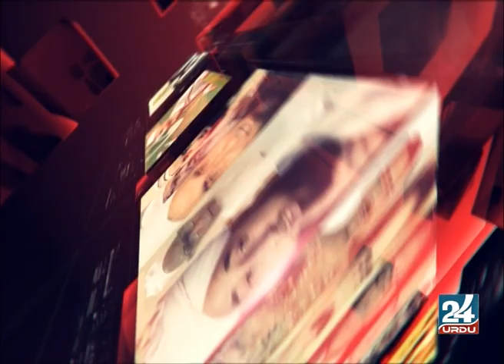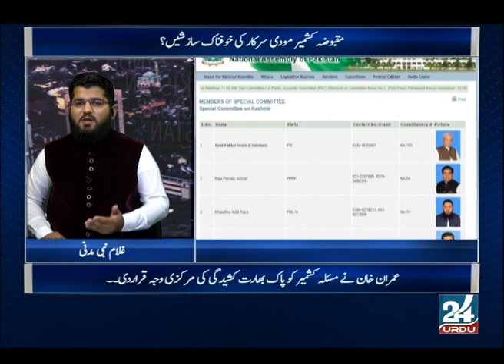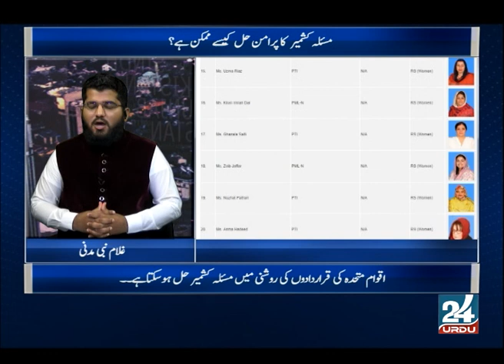DunyaMeryAagy Pakistan India expected War 2019 and Kashmir?|مسئلہ کشمیرپاک بھارت جنگ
Live Dunya Mery Aagy with Ghulam Nabi Madni
کشمیر کی تاریخ جغرافیا،ثقافت،کلچر،اہمیت اور کشمیر پر بھارتی قبضہ؟
کشمیر آزادی سے قبل پاکستان کے ساتھ تھا؟
قائداعظم محمد علی جناح کا کشمیر کے بارے فرمان؟
Even before India and Pakistan won their independence from Britain in August 1947, Kashmir was hotly contested.

Under the partition plan provided by the Indian Independence Act, Kashmir was free to accede to India or Pakistan.

The maharaja (local ruler), Hari Singh, chose India and a two-year war erupted in 1947.

A new war followed in 1965, while in 1999 India fought a brief but bitter conflict with Pakistani-backed forces.
By that time, India and Pakistan had both declared themselves to be nuclear powers.

Quiad-e-Azam Muhammad Ali Jinnah attended the annual session of the Muslim Conference in the Jamia Masjid, Srinagar held on the Saturday 17th June, 1944. The president of this historical session was Chaudhary Ghulam Abbas Khan. It is said that roads leading to Jamia Masjid were filled with people. It is estimated that hundreds and thousands of Kashmiri Muslims came to hear the Voice of Quiad-e-Azam reverberate through the walls of the Jamia Masjid.
“Mr. President, brothers in Islam. I have no words to thank you for the honour accorded to me. I see that about one lakh (100,000) are present in this meeting and among them are people from all sections, young and old, traders, labourers and even women. Gentlemen, the condition of Muslims of Jammu and Kashmir has deteriorated so much that tears come in my eyes. From every angle, theirs is a sad plight.

But when I look at this public meeting, I feel happy and confident that Muslims have now awakened and are united under the flag of the Muslim conference. You have been trying since 1931 and it is because of these efforts that Muslims of all classes and schools of thought are present her today. Don’t think that, it by itself is enough; you have to work hard. You know that I have been staying here since a month and during this period; men of every school of thought came to me. Whoever wished to see me, I met him readily and had discussions with him. From them, I have also heard of your problems, oppression and hardships. I have also found that amongst those who met me 99% supported MC. Mr President I have come to this conclusion after meeting the people here and now it is your duty to care of them and train them properly.

Of course, some Muslims who came to see me were of the view that Muslims should join the NC. They gave certain arguments in support of their view which I heard and considered. You know that I have not come here for the purpose of strengthen someone and weakening someone else. I have also said that your problems are different from the problems of British India but just as you have treated me as a Mussalman. It is my duty as a Muslim to advise you correctly as to which course would be proper and ensure your success.
It was May 10, 1944, 73 years ago, when the founder of Pakistan and the President All India Muslim League, Muhammad Ali Jinnah arrived in Srinagar.

Jinnah, who arrived in Srinagar via the Banihal Cart Road, was accorded a rousing reception by the leaders of National Conference and the Muslim Conference – at Qazigund.

The Kashmir conflict is a territorial conflict primarily between India and Pakistan, having started just after the partition of India in 1947. China has at times played a minor role.[2] India and Pakistan have fought three wars over Kashmir, including the Indo-Pakistani Wars of 1947 and 1965, as well as the Kargil War of 1999. The two countries have also been involved in several skirmishes over control of the Siachen Glacier.

India claims the entire princely state of Jammu and Kashmir, and, as of 2010, administers approximately 43% of the region. It controls Jammu, the Kashmir Valley, Ladakh, and the Siachen Glacier.[3] India's claims are contested by Pakistan, which administers approximately 37% of the region, namely Azad Kashmir and Gilgit-Baltistan.[4][5] China currently administers the remaining 20% mostly uninhabited areas, the Shaksgam Valley, and the Aksai Chin region.